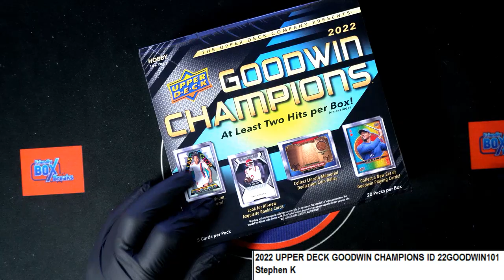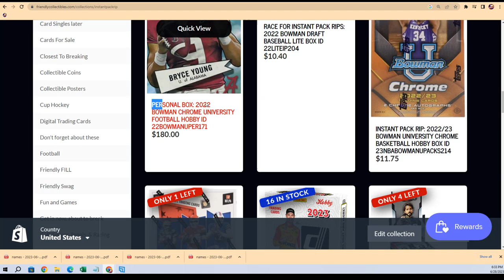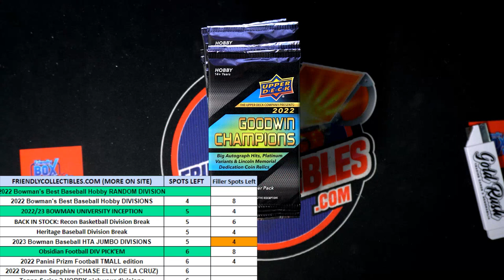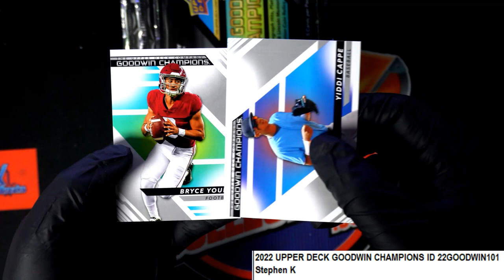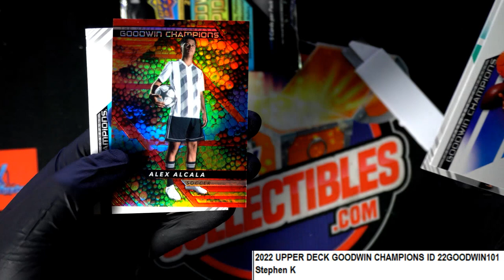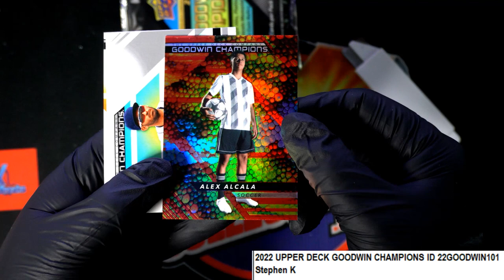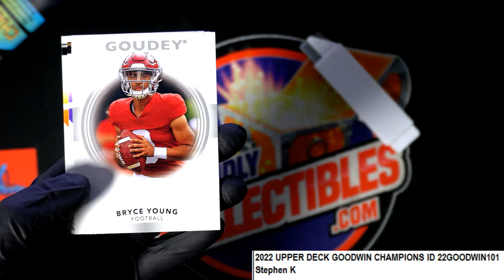2022 UPPER DECK GOODWIN CHAMPIONS PACKS ID 22GOODWIN101